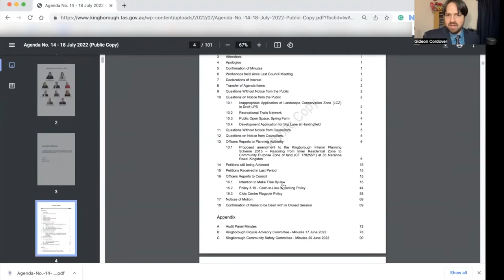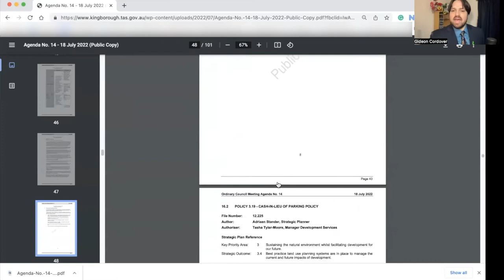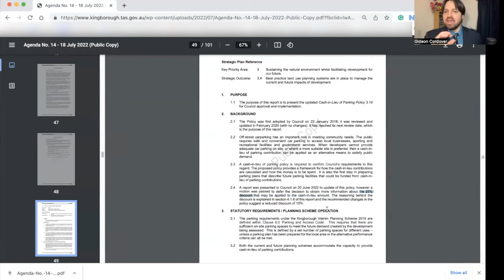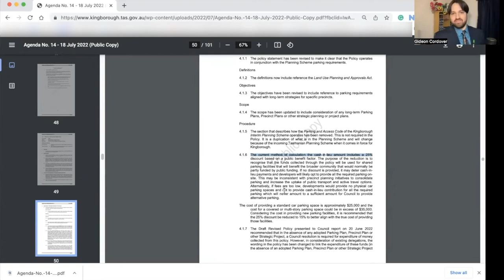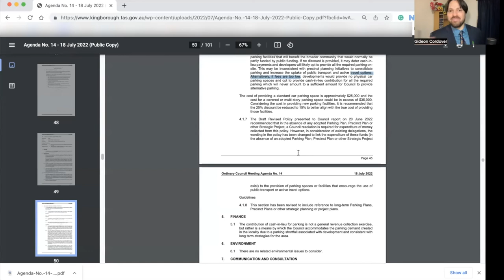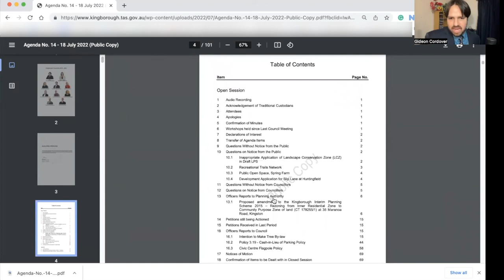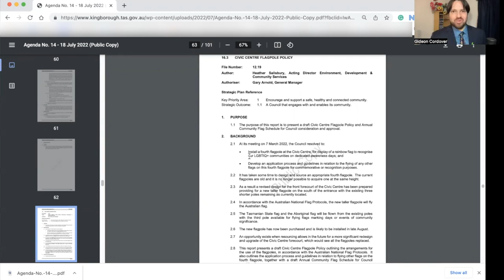Gideon Cordover: Council Round-up from 18 July 2022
Hi everyone! Here's my Council Round-up for Monday the 18th of July 2022. It's an opportunity to share with you my opinions about the highlights of the most recent Kingborough Council public meeting.

Please be aware, the community consultation for the tree by-law is not yet open to the public, however, the Council meeting on the 18th of July meeting paved the way for the community consultation to get underway in due course.

When the public consultation opens up and goes up on the Kingborough Council website, I will post a link to it so you'll be able to take a look at the draft by-law and get a bit more detail before making your submission. Thanks for your patience and stand by for more details!

This is my personal opinion only - not speaking on behalf of Council - and I encourage you to download a copy of the meeting agenda and minutes for yourself to get the full picture by visiting the Kingborough Council website here:

The Kingborough Council meeting for the 18th of July 2022 was live-streamed and the full recording is available here:

Authorised by G. Cordover, Tasmanian Greens, 298 Argyle Street, North Hobart.